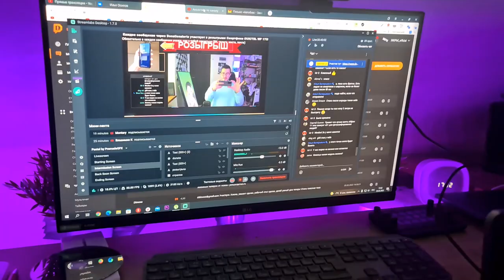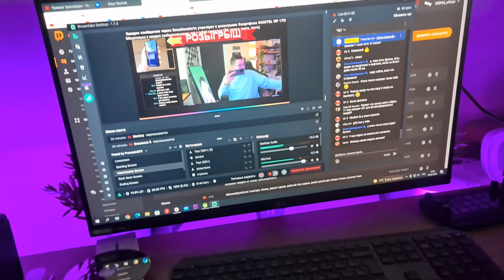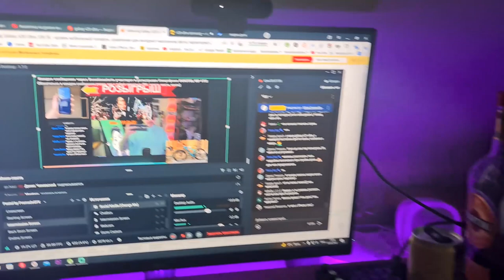Купил Велосипед GT 29 AVALANCHE COMP - ВЛОГ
GT 29 AVALANCHE COMP